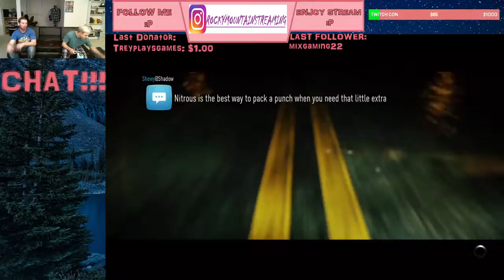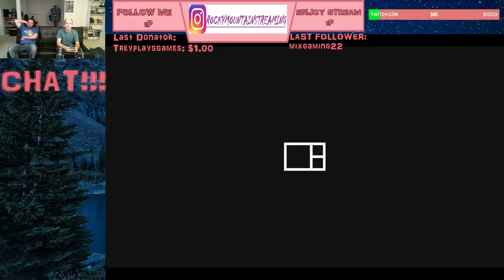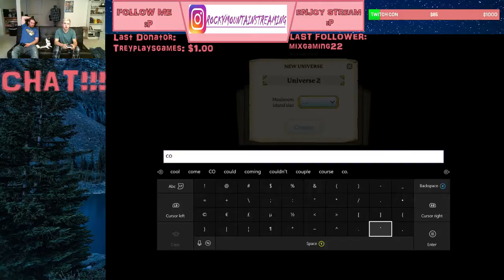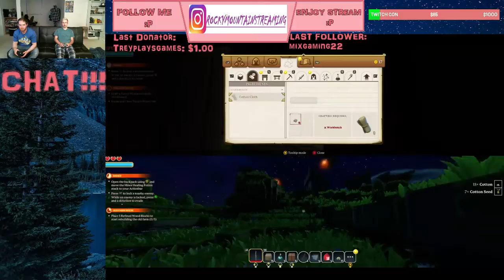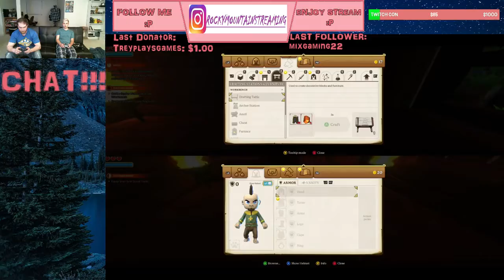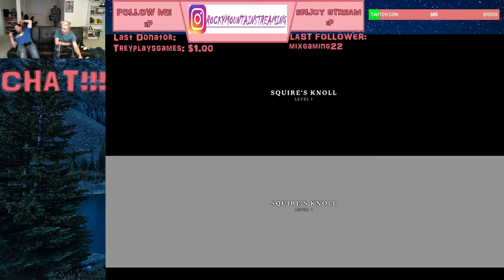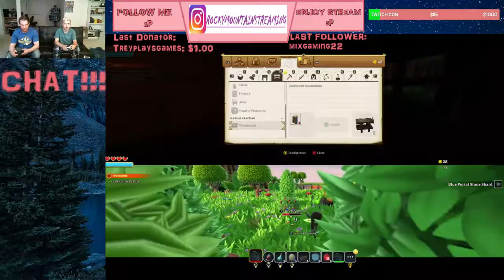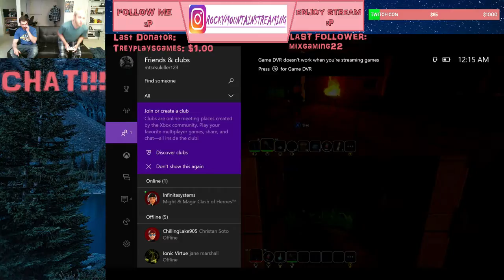GAME AND HANGOUT!!!